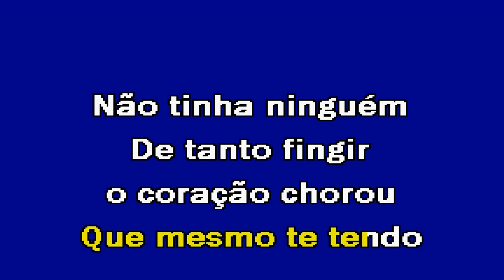TEVE QUE ACABAR Gonçalo Soares Karaoke